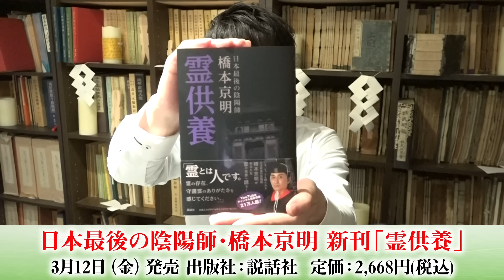【心霊】霊能捜査 世田谷一家殺人事件 第六章 〜僧侶の霊の忠告〜【橋本京明】【閲覧注意】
前回、神社で出会った女性の霊は一体！！
更に、僧侶の霊とも出会い、そこで受けた忠告とは！？

【世田谷一家殺人事件シリーズ】

【お知らせ】
日本最後の陰陽師 橋本京明による「京明塾 第三期生」の募集が始まっております！
四柱推命コース:6月3日(木)開講
九星気学コース:6月4日(金)開講
橋本京明 本人が直接Zoomにてご指導いたします。
詳しくは、オフィシャルサイトからご確認ください。

【日本最後の陰陽師・橋本京明 新刊「霊供養」発売中】
説話社より3月12日（金）発売  定価:2,668円(税込)
よろしければこちらも、よろしくお願いいたします。

【ラスト陰陽師 橋本京明 Clubhouse】
橋本京明(Kyomei Hashimoto)  または @last_onmyoji

「陰陽師・橋本京明チャンネル」では、毎日の占いのほか、視聴者の皆様や開運を目指す方々が、
幸せを掴むための占い企画動画などを制作していきます。